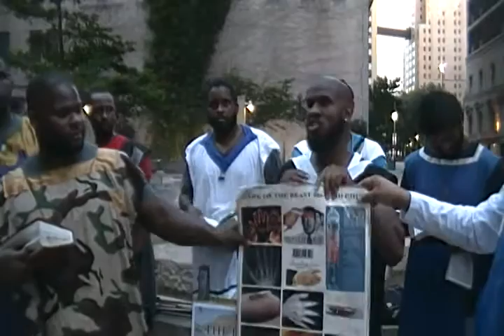A LOT OF OUR PEOPLE WILL WAIT UNTIL IT'S TOO LATE TO SEEK THE LORD